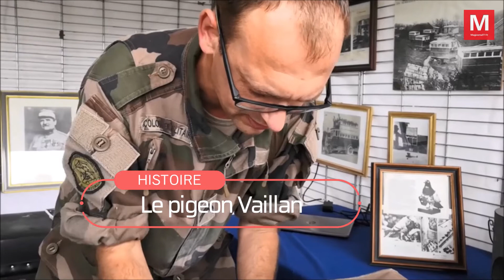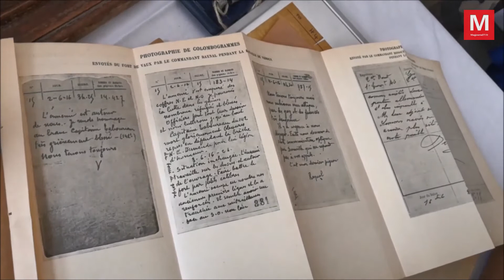Meaux ► Le week-end de reconstitution historique a attiré 58 000 visiteurs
Dimanche 5 septembre 2021 - Meaux ► [Vidéo] Le week-end de reconstitution historique a attiré 58 000 visiteurs